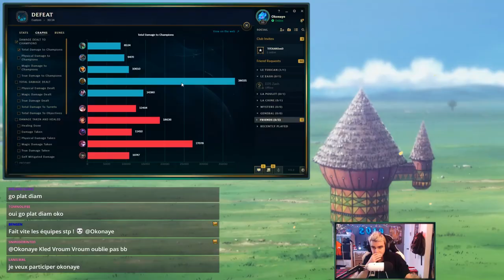Il se moque du Support adverse et fini en 0/8/0 LUL Karma [ Game Abonnés ]